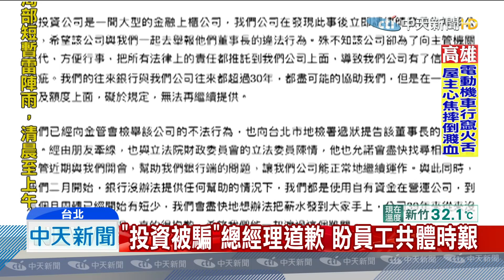20190713中天新聞 女裝「獨身貴族」驚傳欠薪 百貨：6月就已撤櫃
經營39年的知名服飾品牌「獨身貴族」，驚傳欠薪2個多月，包括多個縣市都有百貨專櫃遭撤櫃，上百員工氣的抗議，已經嚴重引響生計，而總經理日前發出內部道歉信，向員工坦言因為投資被騙，會想辦法盡快把欠薪發下，希望能一起度過這個難關。